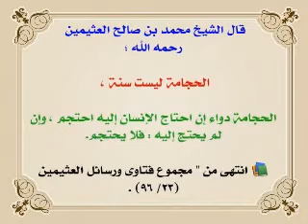cheikh al abbad : la hijama n' est pas une sunna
le savant cheikh abdelmuhsin al 'abbad d' arabie saoudite dit : la hijama est autorisée, c' est un remède pour hommes et femmes mais on ne doit pas dire que c' est une sunna